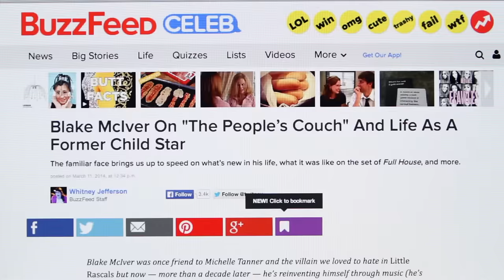I'm a Stripper 4 'America's Most Wanted' Official Trailer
From a jaw-dropping super troupe to Go-Go Guys with surprising pasts, episode four of I’m a Stripper is back for more unzipped fun.

Coming from humble beginnings in the Bronx, Baltimore, and Jamaica – the entertainers of America’s Most Wanted have banded together in this taboo profession to seek a better life for themselves and their families back home.  These guys are the epitome of the slogan ‘work hard, play harder’.  Some own multiple homes, run businesses and are family men trying to balance it all with life on the road.

Just how different is stripping from Go-Go dancing?  Two Go-Go guys reveal their surprising journey to booty shorts.  Blake was a child star known from shows like Full House, The Little Rascals and Star Search.  When the Great Recession hit in 2008 like many people Blake was forced to get creative in his search for work.  While acting and music gigs were slim in Hollywood, he found he could combine his skills as an entertainer into an employable skill – Go-Go dancing.  The biggest hurdles Blake faced were his own insecurities.  People assume he is TV rich.  So what will they say if it’s discovered he’s moonlighting in his underwear?

Meanwhile, Shazad struggled with his weight for years until he vowed to take his fitness seriously.  Suddenly the pudgy Brown boy was winning fitness competitions and landing on magazine covers around the world.  As a Go-Go dancer Shazad is utterly unique – a modern Muslim in a state of undress lyrically mixing Bollywood dance moves into big city nightlife.